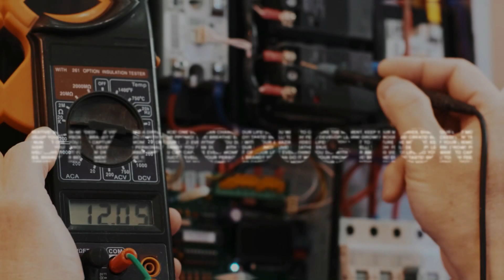Converting LED flashlight - From AA to rechargeable 18650 battery - How to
Parkside led flashlight modification, from AA battery to rechargeable 18650 lithium battery.